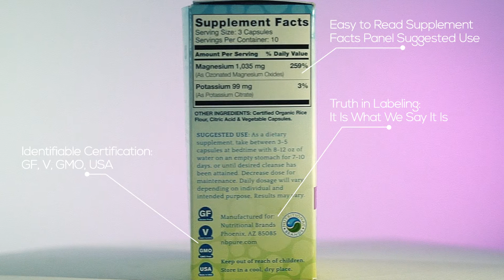New MagO7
New Look. New Size. New You!